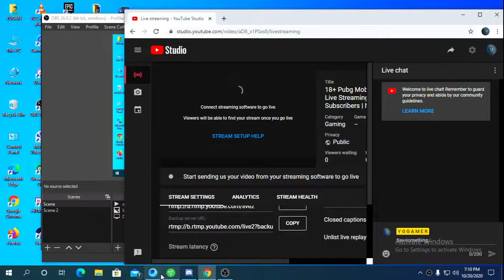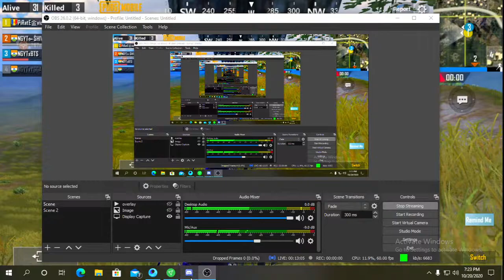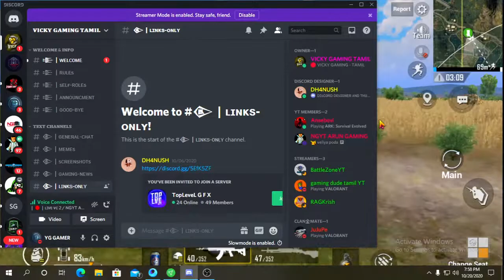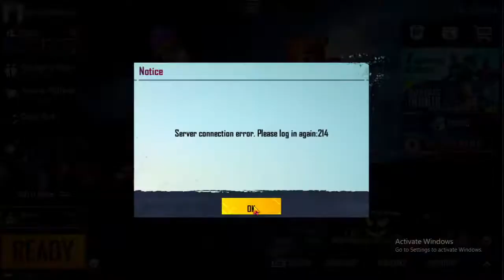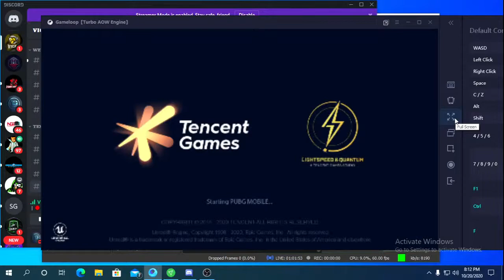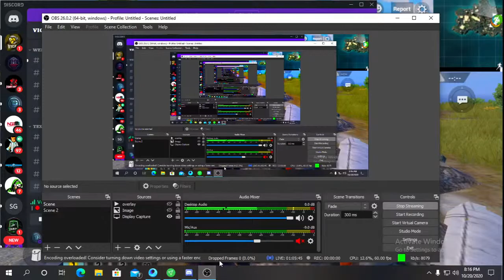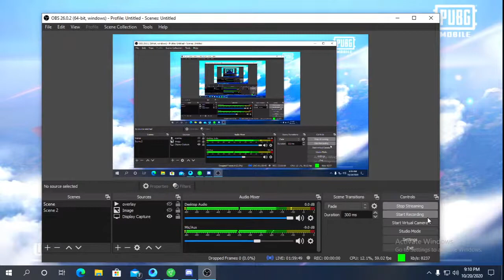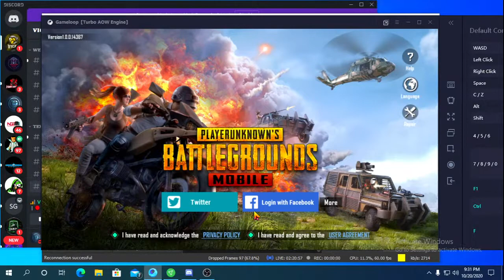18+ Pubg Mobile Fun Gameplay 🔴 Live Streaming | Road to 600 Subscribers | NGYTxYGGAMER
► Like This YG Gamer Channel

1st Account
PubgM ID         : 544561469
Pubg Name      : NGYT๛YUGAN

2nd Account
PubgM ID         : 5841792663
Pubg Name      : YGGamerYT

System specs:-
PWRSUPPLY - Cooler Master MWE 500
Headset   - FANTECH HG17 VISAGE II
Mouse     - E-BLUE
Key Board - E-BLUE

நல்லதே செய்வோம் ! !
நல்லதே நடக்கும் .

NOTE: We don’t encourage minor (below 18 age) to watch this channel after 10pm IST and this channel will not be liable for any special, indirect or consequential damages or any damages whatsoever resulting from loss of use, data or profits arising out of or in communication with the availability, use or performance of any information communicated on this youtube page.